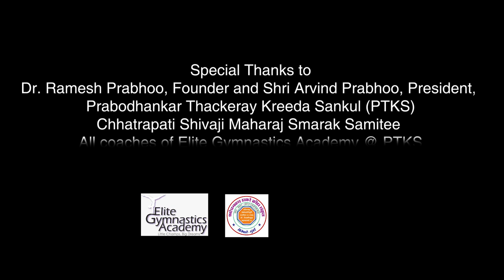Gymnastics | "The Mother of all Games"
Why Gymnastics is called "The Mother of all Games"? This video will take you through the various elements of the Gymnastics & role it plays in the development of an individual. Prabodhankar Thackeray Kreeda Sankul (PTKS)  Coaches talk about their journey & future scope of game in India.

We would like to thank Dr. Ramesh Prabhoo, Founder and Shri Arvind Prabhoo, President, Prabodhankar Thackeray Kreeda Sankul (PTKS)  for giving us the opportunity to make a video on the game. All the coaches @PTKS for giving us valuable insights into the game of Gymnastics.

Check them out on their social media handles.